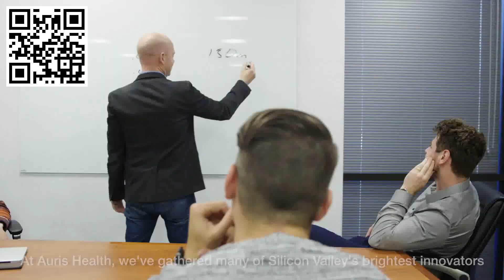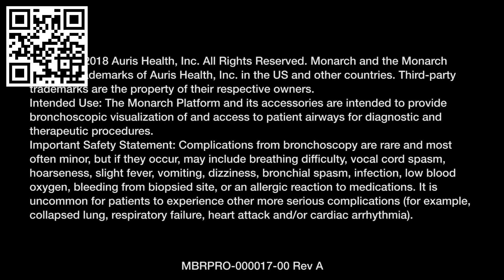Auris Introduces the Monarch Platform on Vimeo